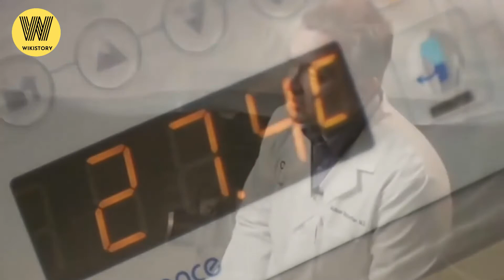Husband Take Wife Off Life Support To Die Hears Her Say Get Me Out of Here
When a 31-year-old woman went into a coma, the doctors suggested disconnecting the life support machines two weeks later. Her husband made the difficult decision but was shocked when he heard her talk a few hours later.

Recommended videos

WikiStory is your channel where you can get daily unbelievable and mind-blowing stories from all over the world.